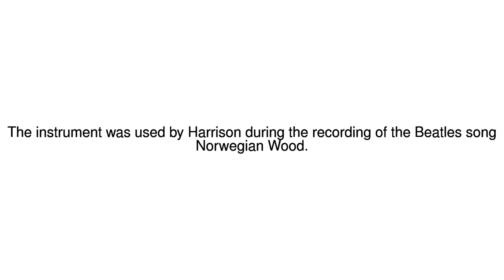News Update George Harrison's sitar to be auctioned 15/09/17